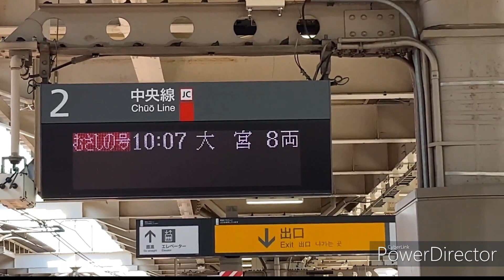中央線国立駅列車発着・通過シーン集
列車発着・通過シーン集再生リスト